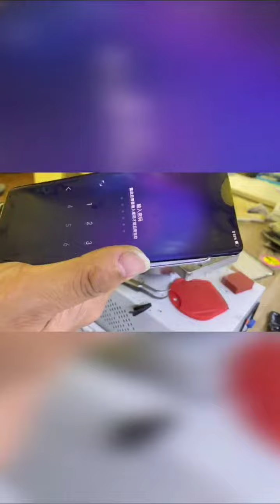Broken Phone Restoration, Poor Dirty Phone Repair EP449